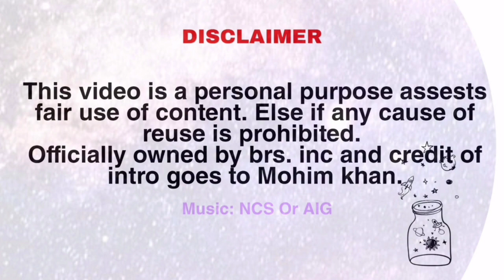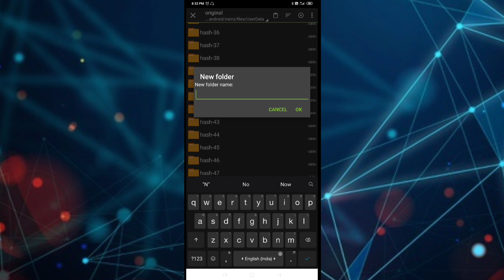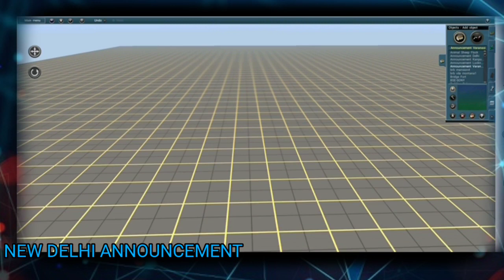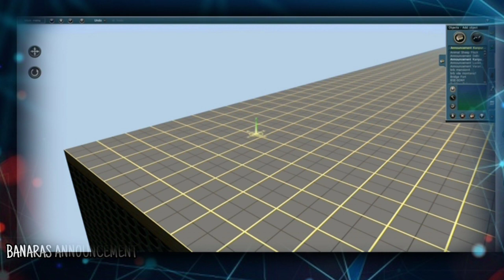HOW TO ADD ANNOUNCEMENT IN TRAINZ ANDROID || BHARAT RAIL SIMULATOR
how to add announcement in trainz android